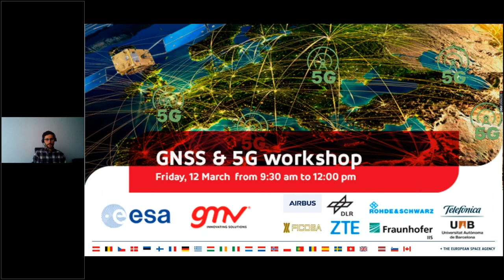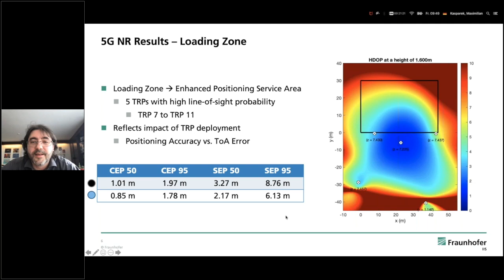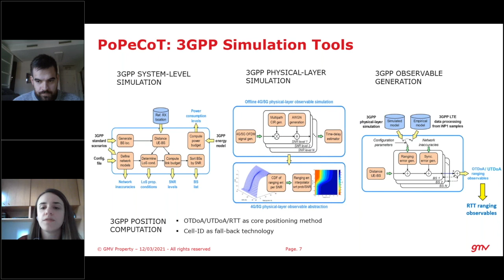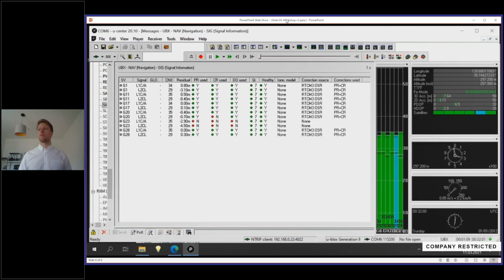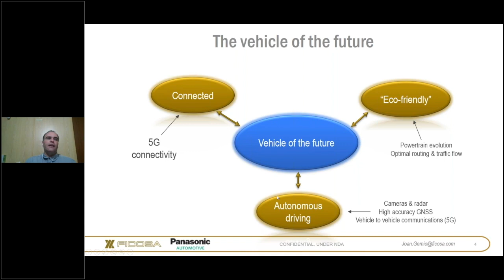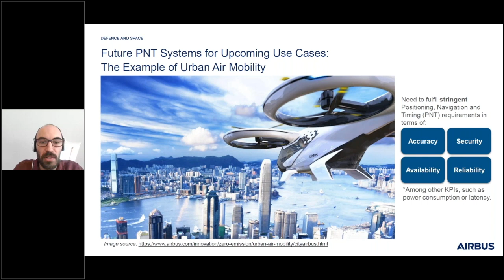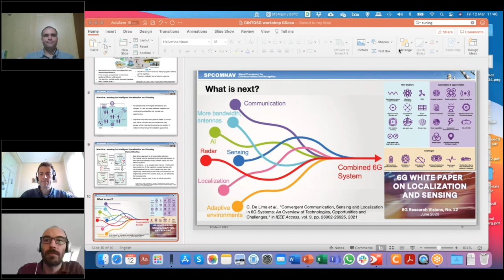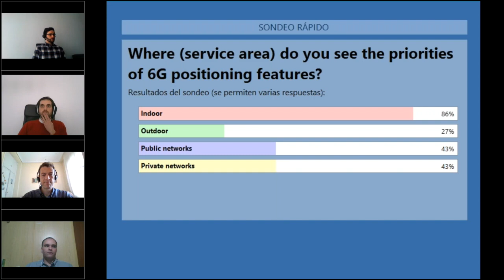Global Navigation Satellite Systems and 5G Workshop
GMV and the European Space Agency (ESA) organized the virtual workshop “GNSS and 5G”, focused on the potential of this latest-generation wireless technology and how GNSS might contribute towards its development and rollout.

This workshop was broken down into two blocks. The first one looked at the progress being made in the European GINTO5G project. The GINTO5G project funded by ESA´s European GNSS Evolution Programme and implemented by an international consortium led by GMV is now entering into the final stretch on its road to completion. The main goal of this flagship project is to assess through field campaigns and simulations the benefits of fusing GNSS and 5G into one superior positioning solution. The second block dealt with the transition from 5G to 6G, looking at such aspects as its application in the field of autonomous driving or areas like cybersecurity and Positioning, Navigation and Timing (PNT).